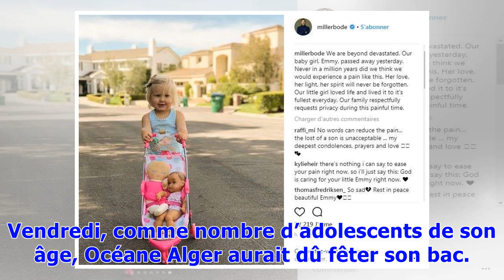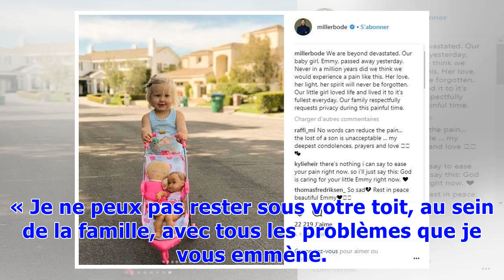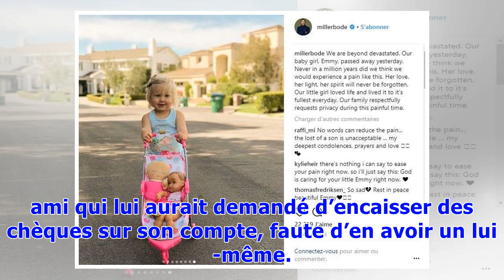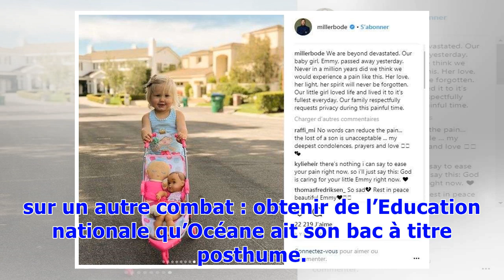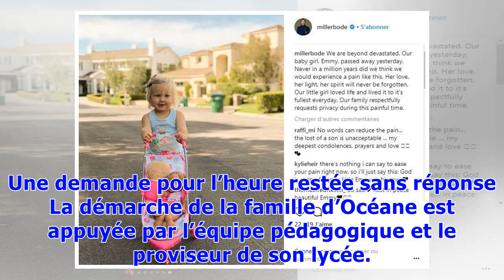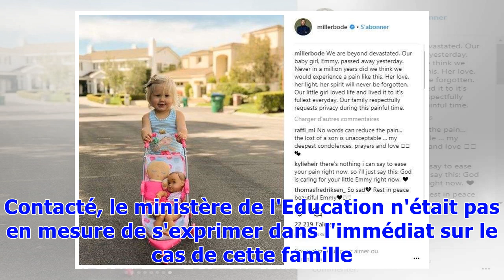Baccalauréat 2018: Après le suicide de leur fille, sa famille se bat pour qu’elle ait son diplôme...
Baccalauréat 2018: Après le suicide de leur fille, sa famille se bat pour qu’elle ait son diplôme à titre posthume
Océane, très bonne élève de terminale, a mis fin à ses jours en mars dernier. Ses proches ont écrit au ministère de l'Education pour qu'elle obtienne son bac à titre posthume.  Vendredi, comme nombre d’adolescents de son âge, Océane Alger aurait dû fêter son bac. « Dans la famille, la question de savoir si elle l’aurait ne se posait pas, c’était une très bonne élève », assure sa sœur aînée, Laurence. Scolarisée en terminale STMG (sciences et technologies du management et de la gestion) à Bondouf...